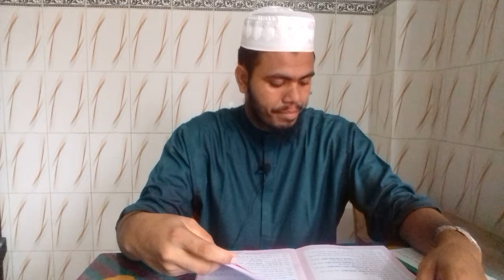দ্বিতীয় শ্রেণি, বিষয় ইসলাম শিখি, পর্ব ৩,